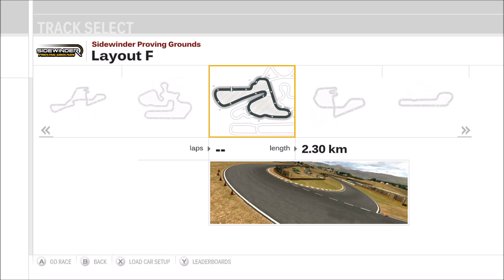Forza Motorsport 3 - Sidewinder Proving Grounds Layout F - Gameplay (HD) [1080p60FPS]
Game Information:
Forza Motorsport 3 is a racing video game developed for Xbox 360 by Turn 10 Studios. It was released in October 2009. It is the sequel to Forza Motorsport 2 and the third installment in the Forza series. The game includes more than 400 customizable cars (more than 500 cars in the Ultimate Collection version) from 50 manufacturers and more than 100 race track variations with the ability to race up to eight cars on track at a time. These cars vary from production cars to race cars such as those from the American Le Mans Series.